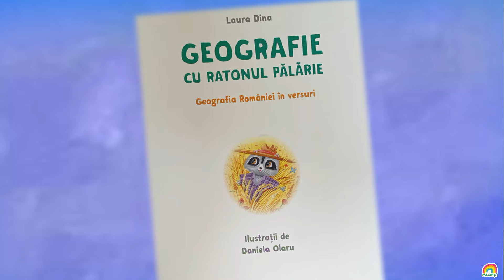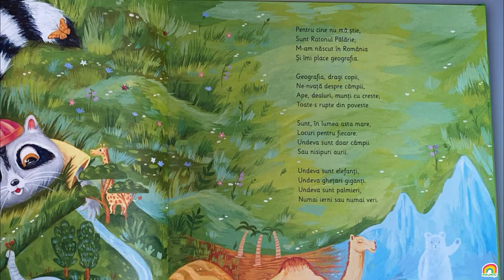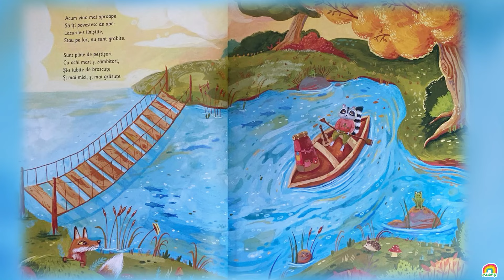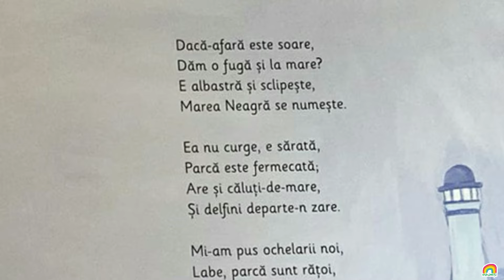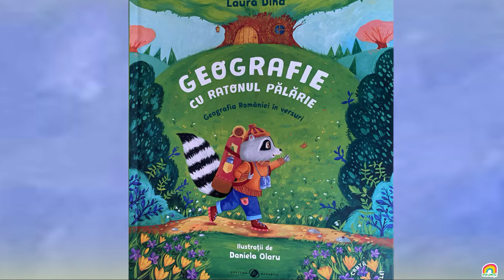-Recomandarea săptămânii: GEOGRAFIE CU RATONUL PĂLĂRIE-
Sa ne spui cum ti se par melodiile noastre! Imbrațișări!!!
Avem atâtea motive să fim fericiți, iar unul dintre ele este acela că putem fi mai aproape unii de ceilalți, chiar și atunci când suntem la kilometri distanță. Aici, în comunitatea Minunaților.